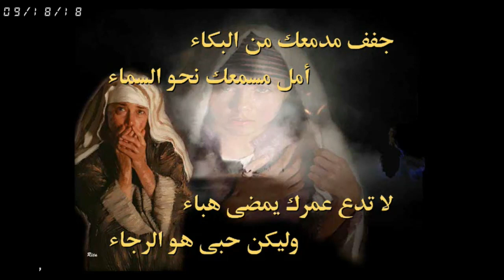07 أنا ممسك بيمينك